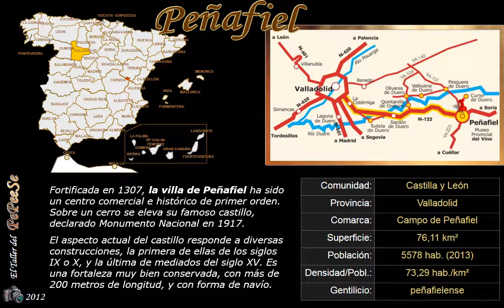47 Peñafiel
Fortificada en 1307, la villa de Peñafiel ha sido un centro comercial e histórico de primer orden. Sobre un cerro se eleva su famoso castillo, declarado Monumento Nacional en 1917.
El aspecto actual del castillo responde a diversas construcciones, la primera de ellas de los siglos IX o X, y la última de mediados del siglo XV. Es una fortaleza muy bien conservada, con más de 200 metros de longitud, y con forma de navío.